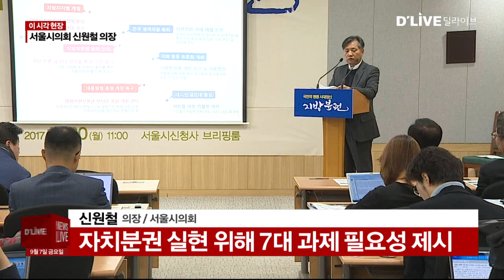[현장연결] 자치분권은 지방의회에서부터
【 앵커멘트 】
오늘 현장연결은
임시회가 한창인
서울시의회로 가보겠습니다.
지금 신원철 의장 연결돼 있는데
최근 화두인 지방분권과,
서울시의회 운영계획에 대해
들어보겠습니다.
의장님 안녕하십니까?

1. 최근 행안부의 자치분권 종합계획안에 대해 강도 높게 비판하셨습니다. 어떤 이유에서인지 궁금합니다.

○ 이번 행안부의 자치분권 종합계획은 그동안 지방의회가 전달했던 의견들이 전혀 수렴되어 있지 않은 반의회적 계획. 지방의회 7대 개혁과제 중 그나마 ‘의회 인사권 독립’을 다뤘는데, 그나마도 ‘의회직 신설’ 같은 실질적 요구는 누락.

○ 지방자치법 전부개정안 역시 현재 국회 계류 중인 12개 지방자치법 일부개정안은 물론 지난 정권에서 추진된 안들에 비해 오히려 퇴보한 제안.

○ 중앙정부가 대통령의 강력한 분권의지를 온전히 따라가지 못하고 있다는 방증. 지방의회가 의회답게 기능할 수 있는 최소한의 여건을 마련해야 할 것. 중앙정부의 움직임에서 그런 의지가 보이지 않아서 매우 안타까움.

2. 서울시의회는 자치분권TF를 운영하는 등 자체적으로 준비를 해왔습니다. 의회 그리고 의장님이 보시는 자치분권 성공을 위한 선결과제에는 어떤 것들이 있을까요?

○ 의회민주주의의 근간인 견제와 균형이 보다 절실히 필요한 곳이 바로 지방.

○ 자치분권의 성공을 위해서는 우선 지방의회와 집행부 간 급격히 기울어진 운동장을 바로 하여 시민이 요구하는 수준의 감시와 견제를 실현해야 하고, 이런 균형을 바탕으로 지방이 권한을 올바로 사용할 수 있는 여건이 갖춰져야 함.

○ 이를 위해서는 지방의회가 환경 변화에 걸맞은 위상과 역량을 갖추어야 함. 다양한 제도 개선이 요구되나, 정책지원 전문 인력 도입, 의회사무처 인사권 독립, 자치입법권 강화 등이 가장 시급함.

3. 의회 이야기로 넘어가겠습니다. 전반기 의장이 되신지 2달이 지났습니다. 아직 이르긴 한데 의회의 기본이죠? 감시와 견제, 이 시스템이 잘 돌아가고 있다고 보시나요?

○ 의회 구성을 완료하고 이제 막 의정활동을 시작했음. 8월 31일에 제283회 임시회가 시작되어 본격적으로 시정질의와 각 상임위원회 활동이 이어지고 있는 시기.

○ 특히 지난 화요일 이호대 의원은 시정질의를 통해 ‘(가칭)서울페이’ 시행으로 인해 예상되는 문제점들을 지적하고, 시행 일자를 늦추는 한이 있더라도 보다 정책을 촘촘하게 설계해야 한다고 주문한 바 있음. 서울시정을 향한 꼼꼼한 감시와 견제를 펼쳐나가겠다는 의회의 의지를 단적으로 보여주는 예시라 생각함.

○ 다가오는 11월 정례회에서 행정사무감사, 예산심의를 거치며 서울시 정책에 천만 시민의 다양한 이해와 요구가 조화롭게 담겨질 수 있도록 최선을 다해 ‘견제와 소통’이라는 균형자의 역할을 펼쳐나가겠음.

4. 마지막 질문입니다. 취임하실 때 인사말이 기억납니다. 빛이 있는 곳보다 빛이 필요한 곳에서 함께하겠다. 의장님의 의정 운영 철학이 담긴 발언인 것 같은데.. 전반기 서울특별시의회.. 시민들에게 어떤 의회로 기억될까요?

○ 제10대 의회는 개원 직후 시민 공모를 통해 ‘서울을 바라봅니다. 시민을 생각합니다.’라는 슬로건을 선정했음. 생생한 현장의 목소리에 귀 기울여, 시민의 진정한 요구를 정책이라는 그릇 안에 오롯이 담아내겠다는 110명 의원들의 굳은 의지를 표현한 것.

○ 의장으로 당선되며 드렸던 약속이 있음. 천만 서울시민들께 ‘실력으로 신뢰 받는 의회’가 되겠다는 것. 거대한 담론이나 총량적 지표보다는 우리 시민의 삶을 실질적으로 변화시켜나가는 정책 마련에 혼신을 다하겠음. 민생 조례 제정 등 의회의 손길이 필요한 모든 곳에 빛을 채워나가겠음.

(마무리)
실력으로 신뢰받는 의회.
저도 오늘 하신 말씀들
잘 기억해두고
서울시의회 행보를
관심있게 지켜보겠습니다.
의장님 오늘 말씀 고맙습니다.

서울시의회 신원철 의장
연결해봤습니다.